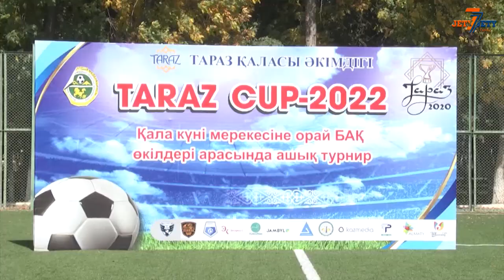ЗАВЕРШИЛСЯ ТУРНИР ПО ФУТБОЛУ МЕЖДУ РАБОТНИКАМИ СМИ